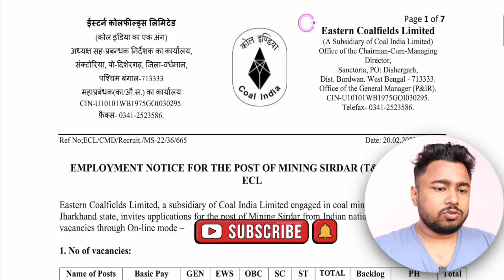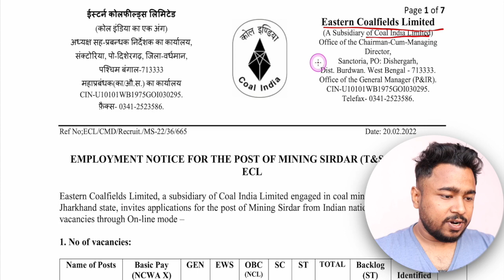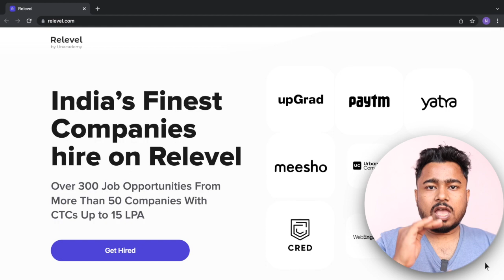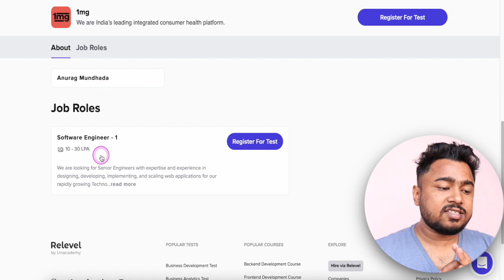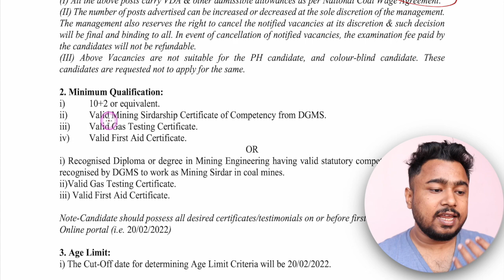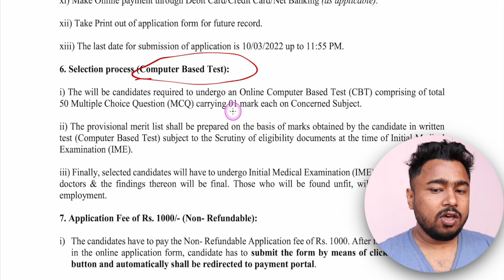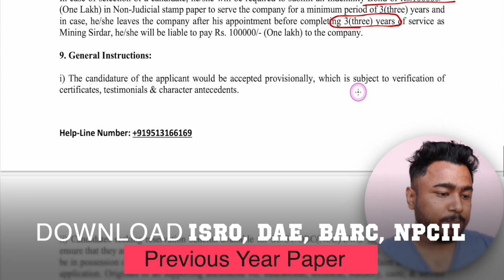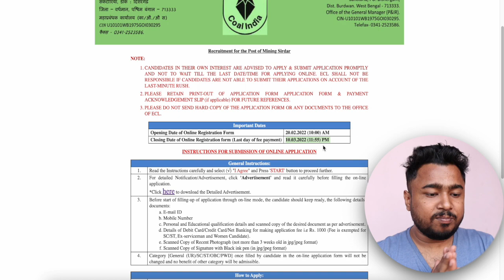Coal India Limited (Eastern Coalfields Limited) Recruitment 2022 || Permanent Job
Check out @RelevelAchievers
on Twitter to see How many people have started their dream careers through this platform"

❤️✤PAPER✤❤️
❤️✤Practice Set✤❤️